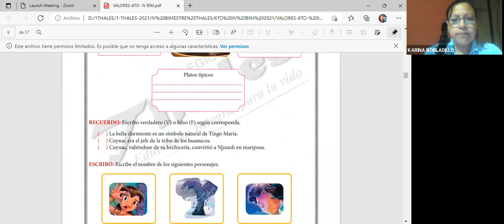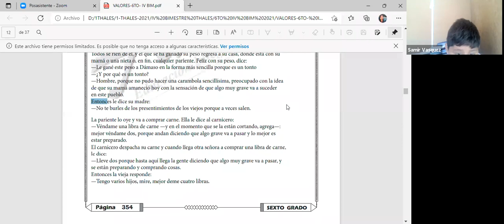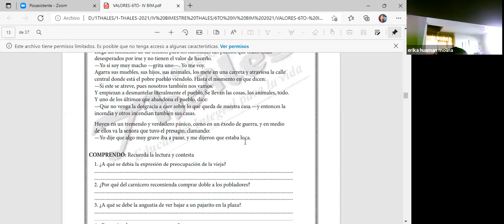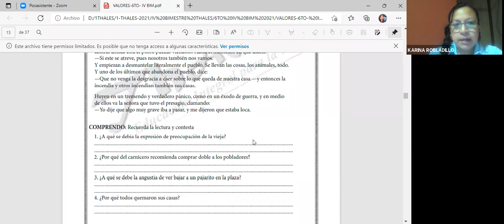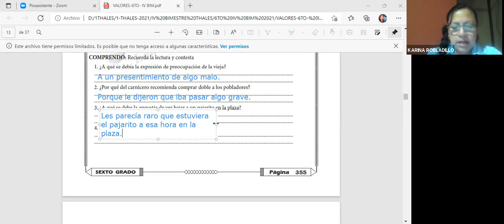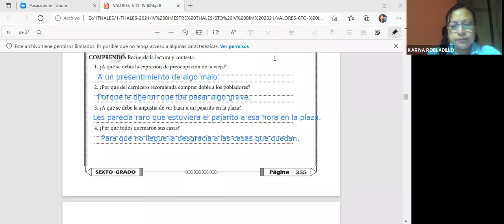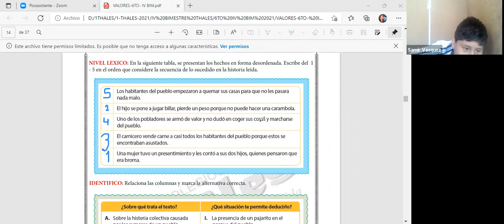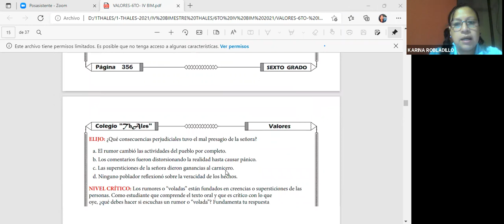VALORES 6TO GRADO 28/10/2021